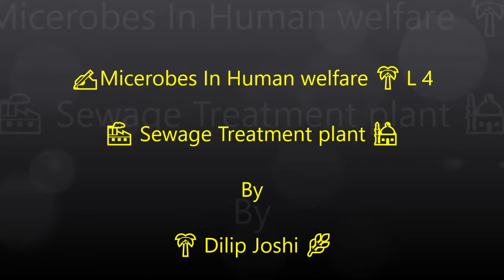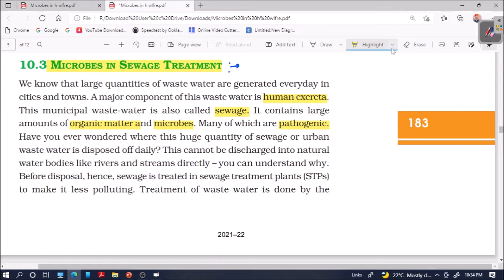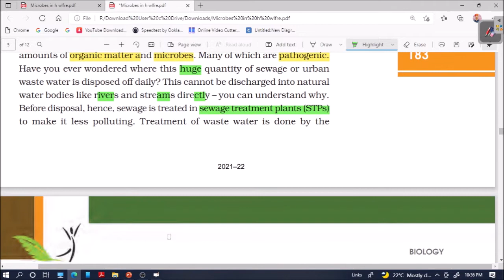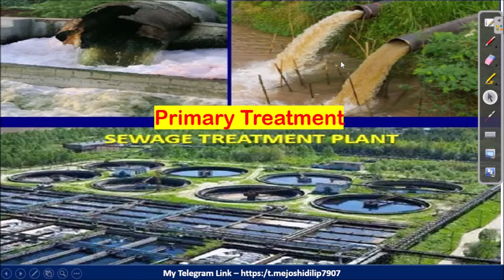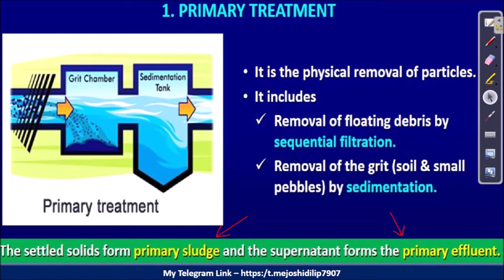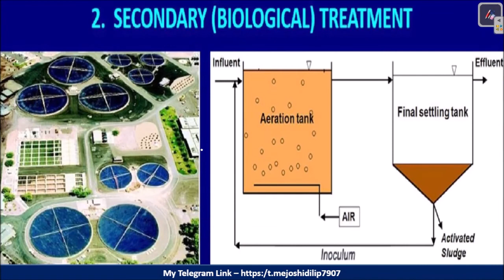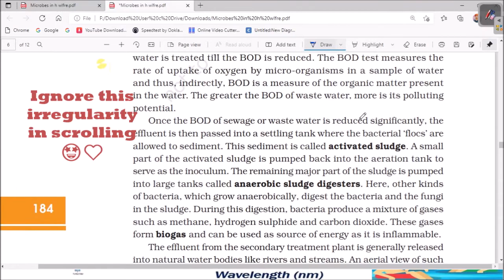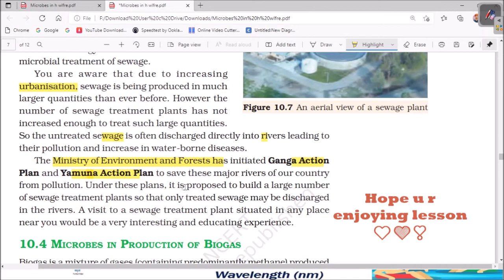Microbes In Human Welfare ✍ L 3 📚NCERT XII 🌴 NEET🌼 Joshi Sir ✍ Sewage treatment plant ✔ 🚀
Class: 12th Subject: Biology - For Medical Entrance Exam.
*Points covered in this video:-🌼Microbes for Sewage treatment plant
🌼Introduction of Topic
*We are Going To Study Microbes in human welfare  in details in easy manner so watch my lecture series & also

Microbes In Human Welfare  II NEET Class 12 II L 2 II Joshi Sir I NEET I Class 12 I CBSE I L 12 I Joshi Sir

I NEET Class 12 II L 3 II  NEET | BioPlanet | NEET Biology | Dilip Joshi Sir

 Microbes In Industry  I NEET I Class 12 I CBSE   | Class 12

Microbes In Human Welfare: Playlist | NEET Biology Lectures | Complete Biology NEET Preparation/ Medical Entrance Examination I Lecture 2 Biology
I NEET I Class 12 I CBSE I Class 12 | L 3